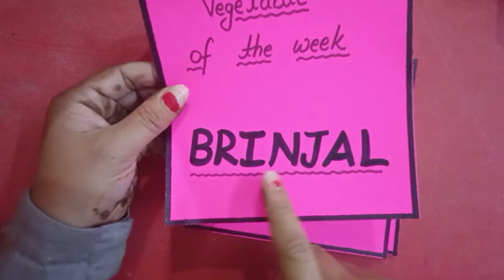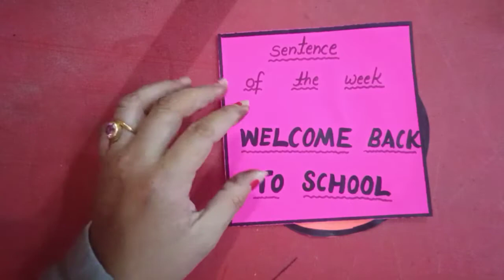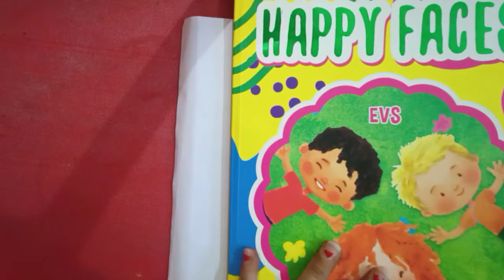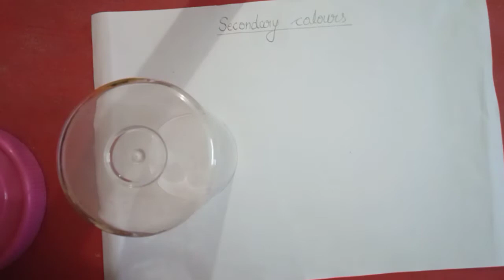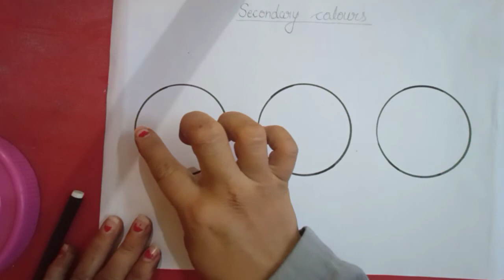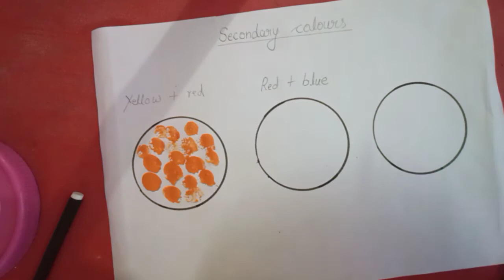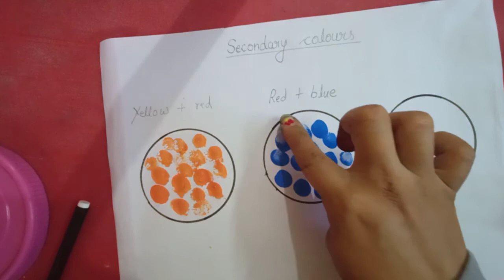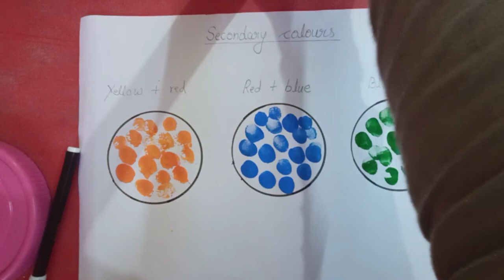Primary and secondary colours || class: UKG subject: EVS